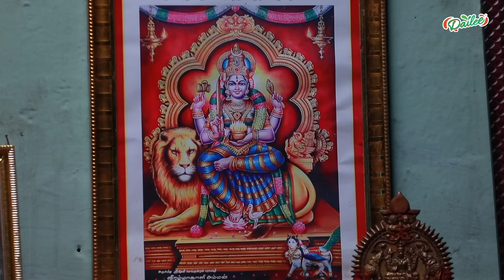Iniya Serial | EP 575 Highlights | 22nd Aug 24 | Alya Manasa | Rishi | Saregama TV Shows Tamil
Crew:
Executive Vice President: B.R.Vijayalakshmi
Creative Head: Prince
Director: AP Rajendran
Editor: Prakasam
Dialogue: R Prabhakar
DOP: Udayashankar
Story: Saregama
Screenplay : Saregama
Creative: Manohar